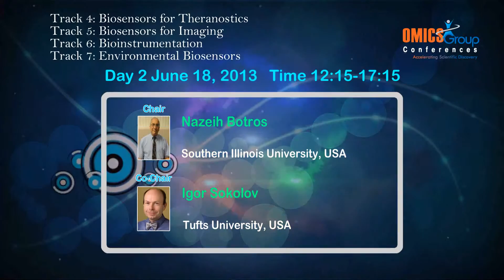Biosensors & Bioelectronics Opening Ceremony 2013